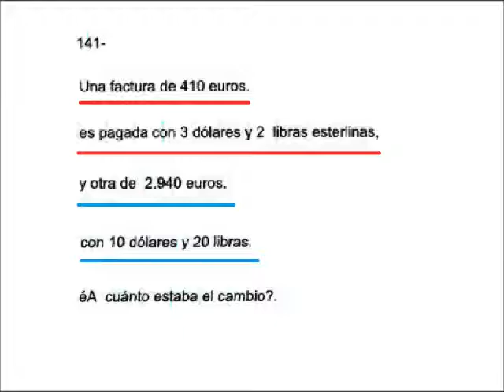ALGEBRA: CONVERTIR DATOS EN ECUACIONES problema 141 sobre cambio de moneda usando determinantes